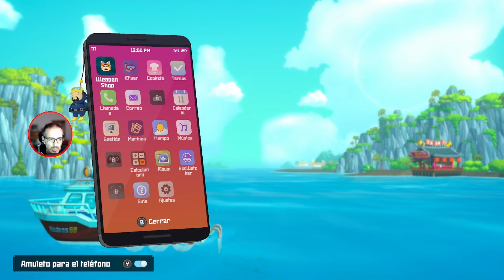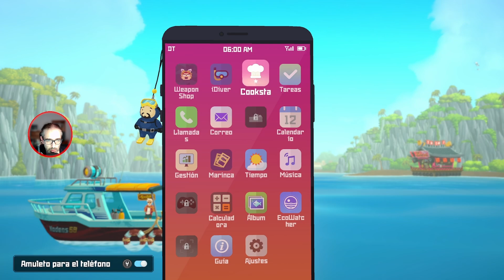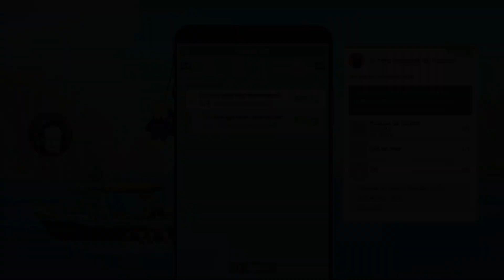LAS PROFUNDIDADES || DAVE THE DIVER GAMEPLAY ESPAÑOL PC || EP07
Explora y resuelve los misterios de la Fosa Azul durante el día y gestiona un exótico y popular restaurante de sushi durante la noche.
¡Déjate atrapar por el gratificante bucle de Dave the Diver!